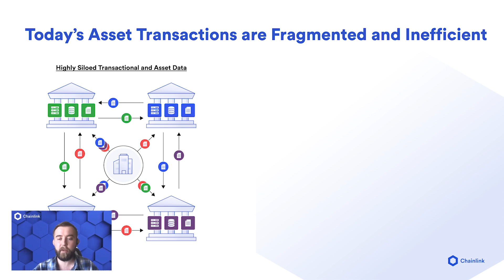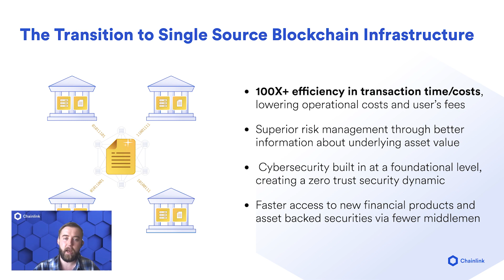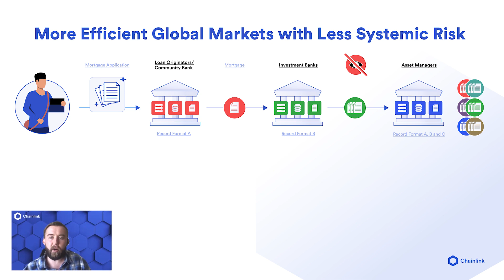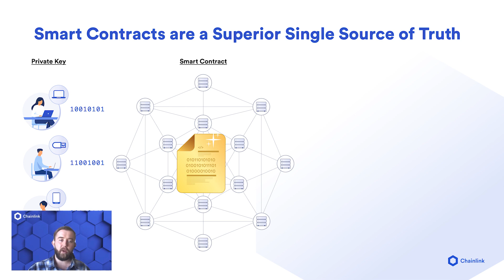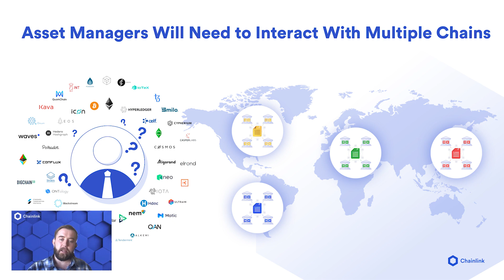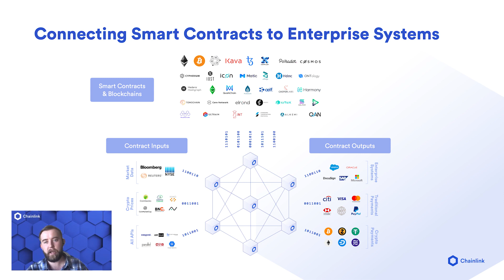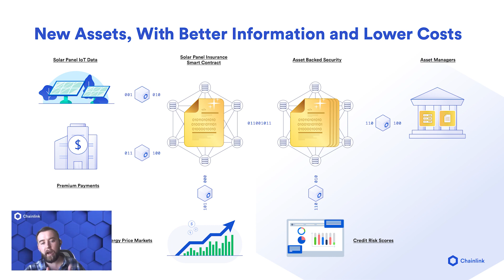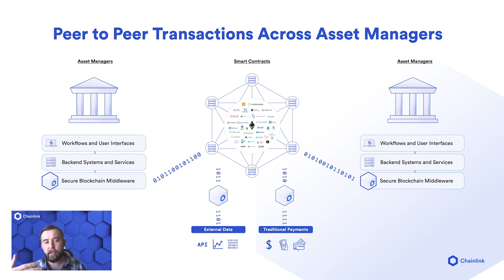The Future of Asset Management Using Smart Contracts & Oracles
Presented at Fidelity Investments on July 22, 2020. The views in the video are solely my own and do not represent the views of Fidelity Investments.